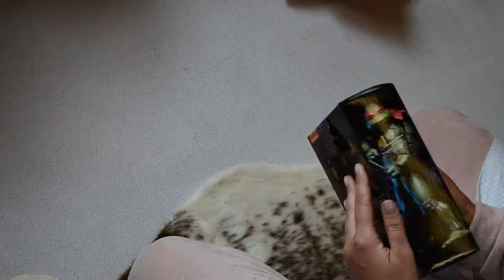Christmas presents countdown-Action Figures...not just Toys!!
The items shown in the video above are:

00:20 Teenage Mutant Ninja Turtles - Raphael (1990 Movie) Action Figure 18cm
In the 1990s Teenage Mutant Ninja  Turtles movie while the rest of the Ninja Turtles are portrayed by two actors, one physical performer, and one voice performer, Josh Pais was the only one who had the opportunity to play both the physical role and provide the voice. The actors who physically portrayed the Turtles also had cameo roles in the film: Josh Pais, who plays Raphael, plays a passenger in the back of a taxicab right after Raphael hops on the cab's hood. Michelan Sisti, who plays Michaelangelo, plays the pizza delivery man who delivers the pizza to the Turtles' sewer. Leif Tilden, who plays Donatello, plays the Foot messenger that meets April in the subway station. and David Forman, who plays Leonardo, plays a gang member in the warehouse during Casey's fight with Tatsu.

00:42 Duck tales Scrooge Mc Duck Action Figure 10 cm
Scrooge Mc Duck earned his lucky number one dime, specifically, a 1875 or 1857 (depending on which comic you read) Seated Liberty dime, by giving a shoeshine in his hometown of glasgow when he was just 10 years old. That dime would be worth up to $700 today. In 1991, Duck Tales became the first American cartoon to be shown in the former Soviet Union

01:05 He-Man Vintage Collection Action Figure 14 cm
He-Man is a fictional superhero and the flagship character of the sword and sorcery-themed Masters of the Universe franchise, (Also a major inspiration for our youtube channel, Swords and Pants!!!)  which includes a toy line, several animated television series (a new one coming to NETFLIX), comic books and a feature film (1987). Stinkor and Mossman action figures are unique amongst 1980s toys  because they where scented, a popular gimmick at the time. They still have that horrible smell after all those years!!!

01:33 Alien Vs Predator figure collection box set
The seeds for a crossover between the two franchises was inspired by the 1989 Dark Horse comic series of the same name, which is where the two worlds converged first.

Alien vs Predator  is a 1993 beat 'em up video game for the SNES and was first released in Japan on January 8, 1993.The game was then released  in North America on September 1993 and later in Europe on November of the same year. The Japanese version, titled Aliens vs. Predator, has several gameplay differences compared to the international version such as the Predator moving slower, though players can make him run by tapping the direction button twice and sporting a orange color, whereas the Predator in the international version moves faster but is unable to run and sports a brown color, as well as the charging meter for the player's energy weapon being shorter. The Japanese version includes a two-player versus mode in which one player controls a Predator and the other controls an Alien; this mode is absent from the international release. In 2004 Alien vs Predator became a major movie hit!

02:07 The original Stretch Armstrong
Originally manufactured in 1976, Stretch Armstrong didn't begin as a popular comic book hero. He wasn't a cartoon character. No kid had even heard the name until the first ads rolled out that asked kids, "How much can you stretch him?" The answer is 4 times...and the secret to his...stretch strength is. Corn syrup!